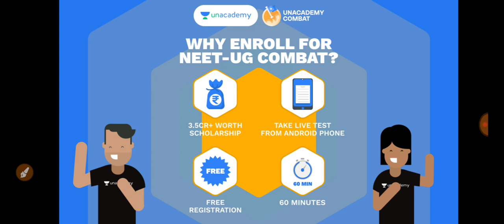NEET 2021 EXAM PATTERN & INTERNAL CHOICE 🔥🔥🔥